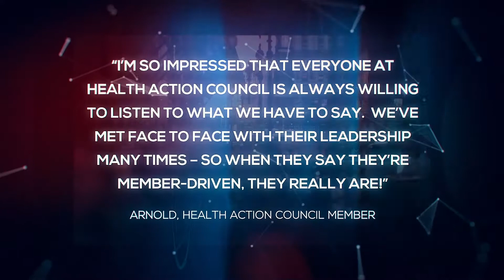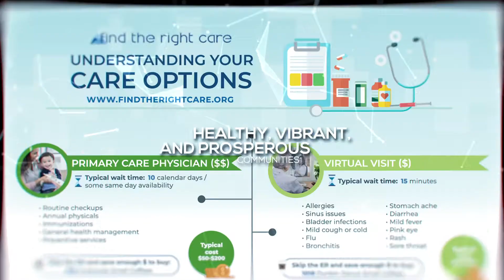Health Action Council - Let's Dance